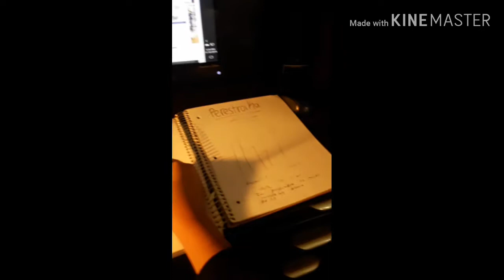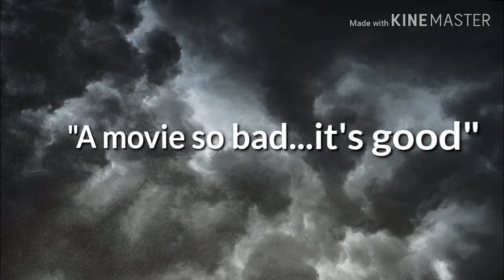Fits movie trailer project 2nd try